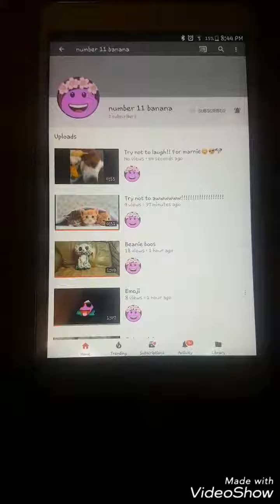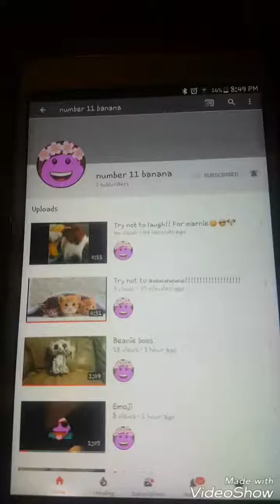my benie boos for Ella